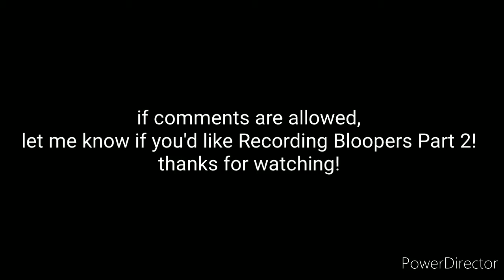Recording Bloopers Part 1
sooooo...

we all know bloopers happen. when you record with the silly nut of a Cousin I have, the bloopers outweigh the actual takes used in videos...so I had all these funny blips of us recording on my phone so I decided - what the heck!

let's make these into their own video?

and Callie and Koren are our look alikes so...

yep! I hope this silly, short video made you laugh!

~ Carmen & Cousin ❤️